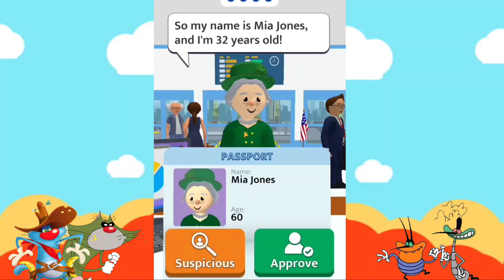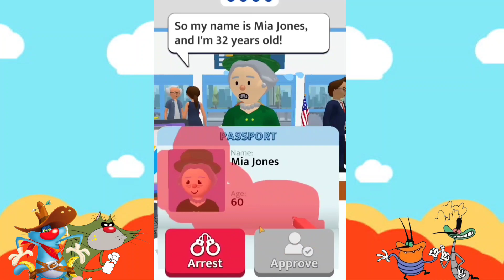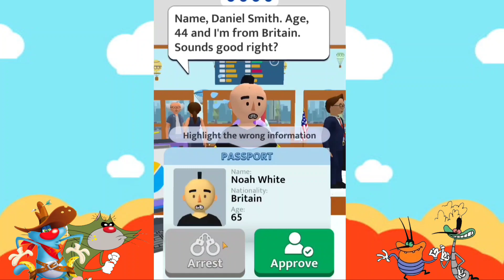Security Guard Oggy Catch Fake Passenger In Airport-Security